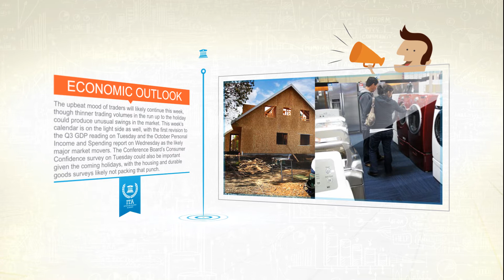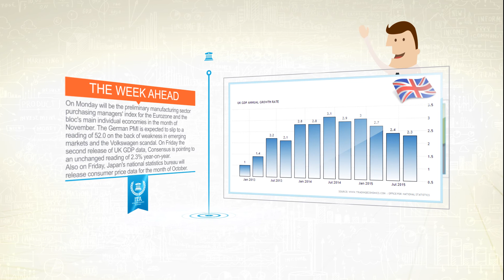Economic Calendar Of The Week - Nov 23-27, 2015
Welcome to the Investors Trading Academy economic calendar of the week. Each week our news analysts review the upcoming economic events that you should be monitoring. The upbeat mood of traders will likely continue this week, though thinner trading volumes in the run up to the holiday could produce unusual swings in the market. This week’s calendar is on the light side as well, with the first revision to the Q3 GDP reading on Tuesday and the October Personal Income and Spending report on Wednesday as the likely major market movers. The Conference Board’s Consumer Confidence survey on Tuesday could also be important given the coming holidays, with the housing and durable goods surveys likely not packing that punch.
None of the week’s economic events, however, have Fed implications. The next major data point that will have a bearing on the market’s Fed expectations will be the November jobs report coming out December 4th. As stated before, a rate lift-off is effectively guaranteed in the mid-December Fed meeting unless the next jobs reading come up short. That doesn’t seem likely given what we have been seeing in recent economic data.
The European calendar is not much more exciting than the US. First out of the gate on Monday morning will be the preliminary manufacturing sector purchasing managers' index for the Eurozone and the bloc's main individual economies in the month of November.
The German PMI is expected to slip to a reading of 52.0 on the back of weakness in emerging markets and the Volkswagen scandal. The IFO institute's German business confidence index for that same month, which is scheduled for release on Thursday, should provide some further color on the state of euro area's largest economy.
Euro area money supply and credit statistics for October are also keenly awaited given the urgent need for a pick-up in bank lending.
At the end of the week that will be complemented with ONS's second release of UK GDP data for the same quarter. Consensus is pointing to an unchanged reading of 2.3% year-on-year.
Also on Friday, Japan's national statistics bureau will release consumer price data for the month of October.
Traders will monitor results of Black Friday to forecast what to expect from the Christmas spending season.